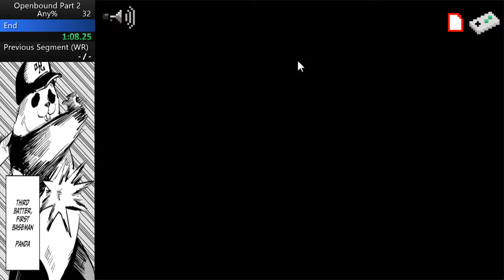Openbound Any% 1:46.57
Every time I get caught on the doorway after unlocking it a little of me dies. Luckily I did this in 3 runs somehow so I am mostly alive as of posting this.